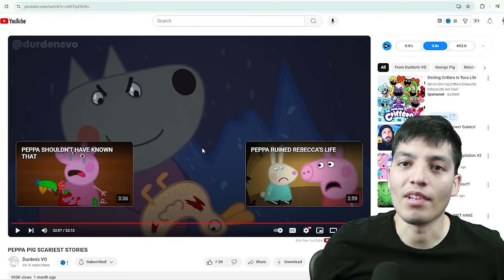Peppa Pig SCARIEST Stories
The SCARIEST Peppa Pig videos on the internet!